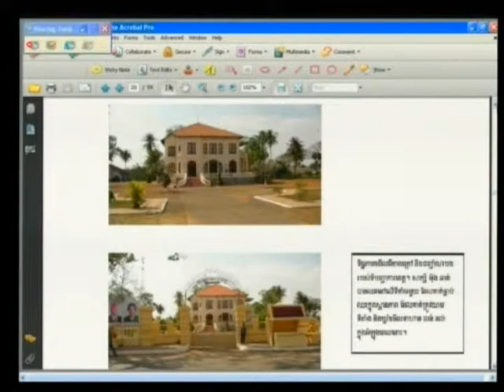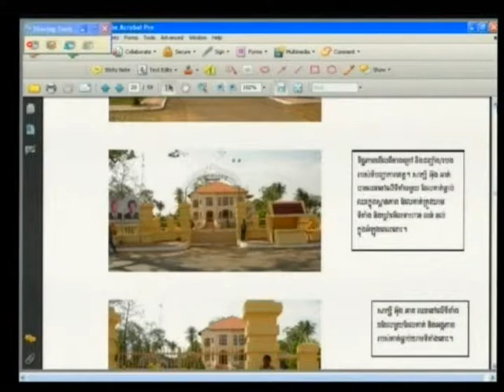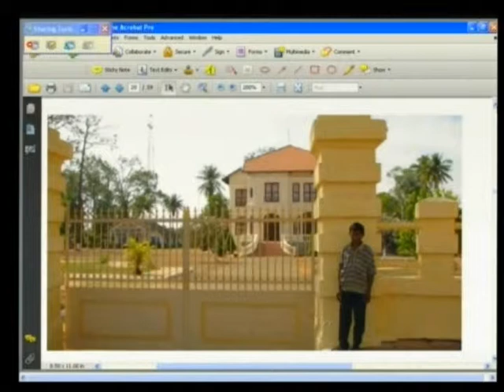E1 218R 2013 07 04 S3 FL KH Pub